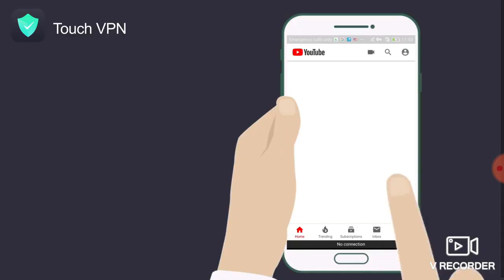Kar oarking ep1 😃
Kar parking